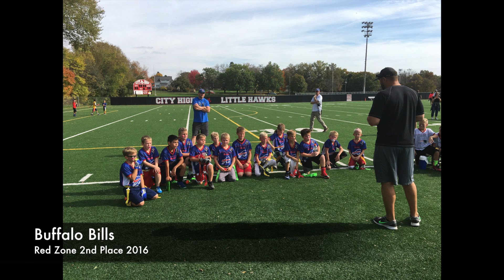Bills vs. Patriots Red Zone Super Bowl '16